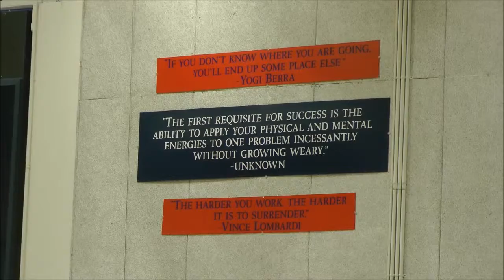2015 Colorado Open